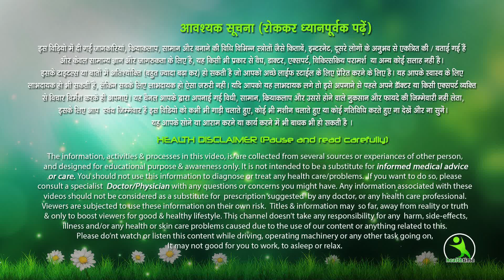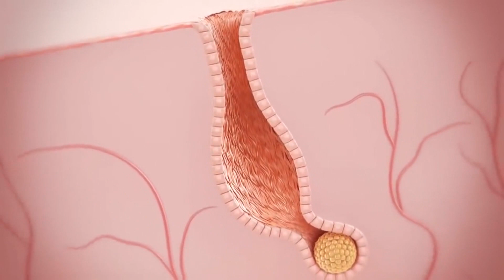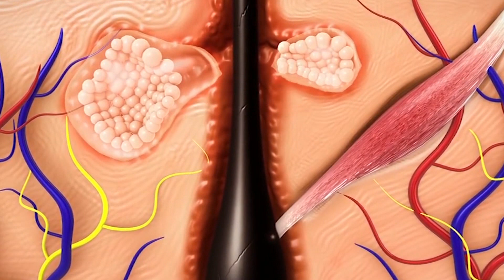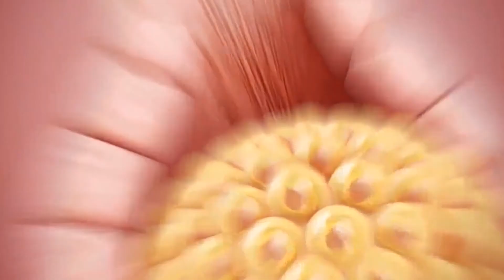रात को सोने से पहले ये चीज लगा लो, सुबह तक चेहरा सूरज की तरह चमक उठेगा । Brighten your face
तो आइये दोस्तों जानते है इस नुस्खे के लिए हमे क्या सामग्री चाहिए |||

तो दोस्तों अगर आप और अधिक जानना चाहते है तो इस वीडियो को आखिर तक देखते रहिये, अगर आपको वीडियो पसंद आये तो LIKE & SHARE जरूर करे और हमारे चैनल को भी SUBSCRIBE करे ओर SUBSCRIBER बटन के साथ जो Bell का आइकॉन है उसको  भी क्लिक करे ताकि aapko हमारी सभी आने वाली वीडियो की नोटिफिकेशन आती रहे
Items We Use During Shoot and Edit
Camera Use